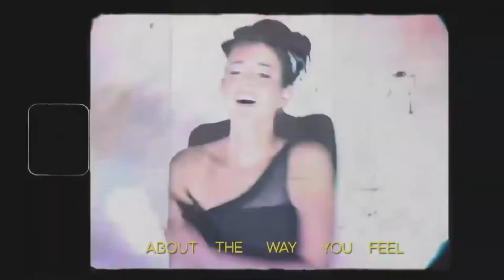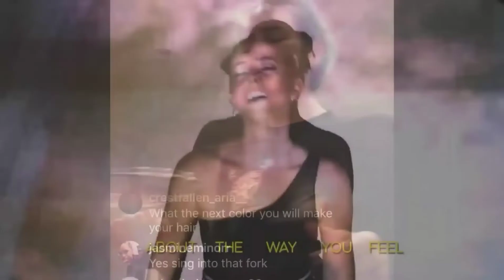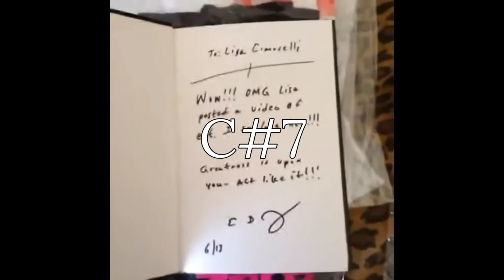Lisa Cimorelli Vocal Range: Bb2-C6-C#7(Eb7)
Lisa Cimorelli's voice:

• Vocal Type and Subclassification:

Lyric Soprano.

• Number of octaves: 4.1 octaves and 1 Semitone

• Support Range: G#3-B4

Lowest Note: Bb2
Lowest Note in Studio: D3
Highest Note in Studio: B5
Highest Belting: B5
Highest Mix: C6
Highest H.V. in Studio: C#6
Highest H.V.: C#6
Highest Falsetto in Studio: F6
Highest Falsetto: A6
Highest Whistle: C#7